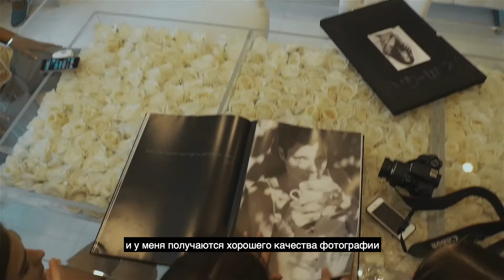Photographer Zhypar Chotonova Feedback After Internship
Photography Intern from Kyrgyzstan Zhypar Chotonova gives her feedback upon completing the Photography Internship with Dr. Hersh Chadha ARPS in Dubai, UAE. 2016.